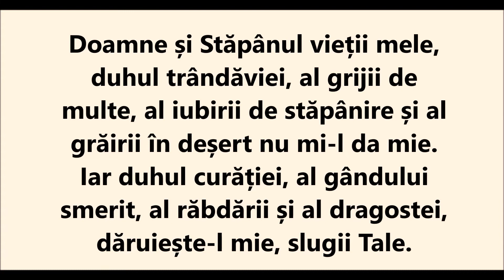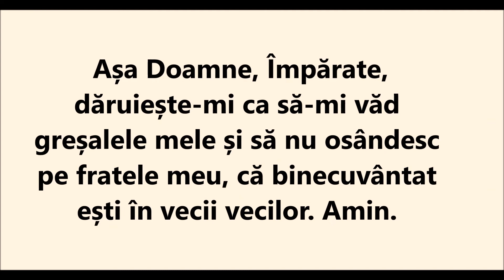Rugăciunea puternică a Sfântului Efrem Sirul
Dacă doriţi să ajutaţi acest canal  abonați-vă  la canalul meu de Youtube sau puteţi dona in aceste conturi :
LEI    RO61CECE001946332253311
EURO   RO93CECEB000B2EUR1329671
Abonați-vă  la canalul meu de Youtube.Aici veți găsi cele mai frumoase rugăciuni  și multe lucruri interesante..
Rugăciunea este cheia raiului, ea deschide porţile harului divin. Rugăciunea este un gaj, o garanţie a imortalităţii, căci cel ce vorbeşte cu Dumnezeu cu toată sinceritatea, devine mai tare ca moartea, sufletul lui devine nemuritor, iar corpul lui va reînvia în mod glorios.